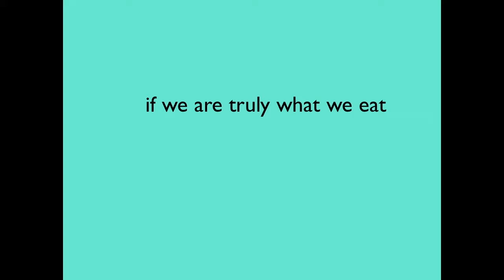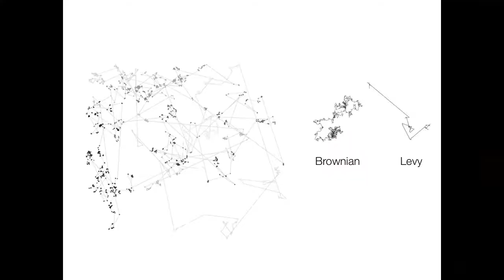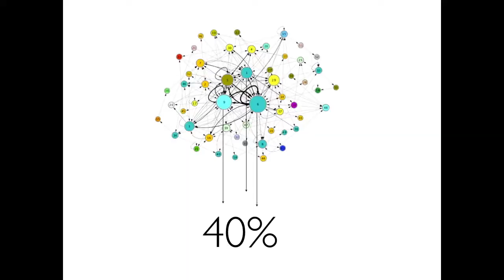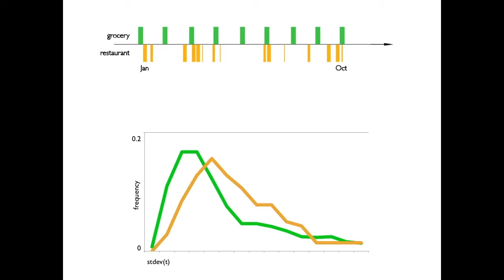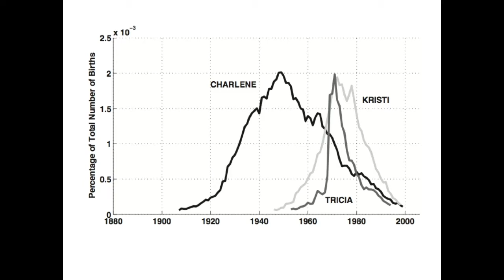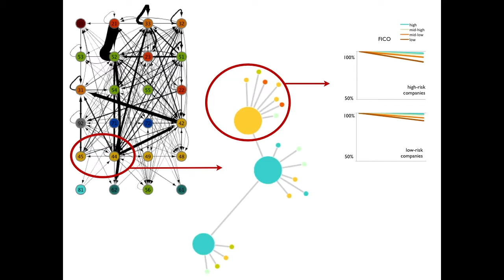Strata New York 2011: Coco Krumme, "Money Talks (and What It Says)"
Coco Krumme (MIT Media Lab)